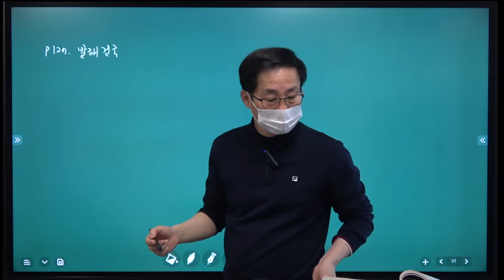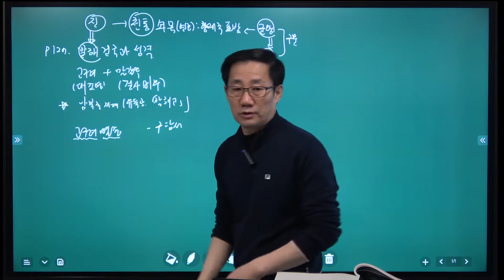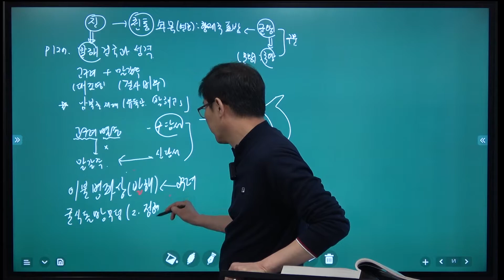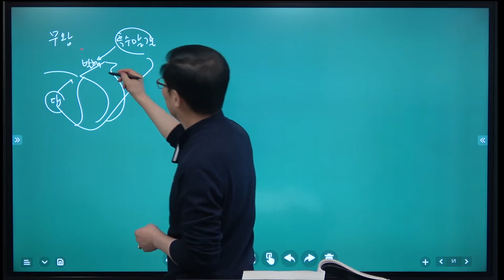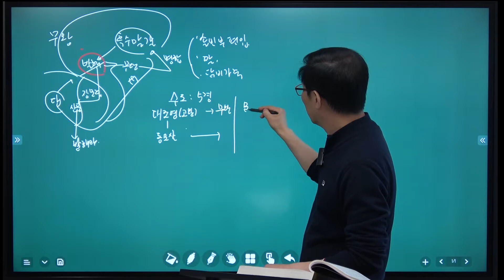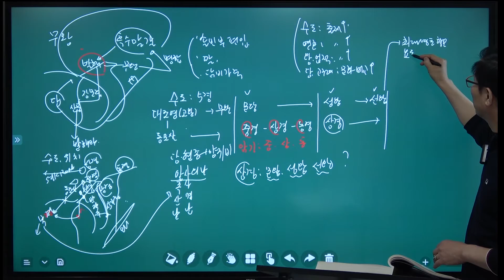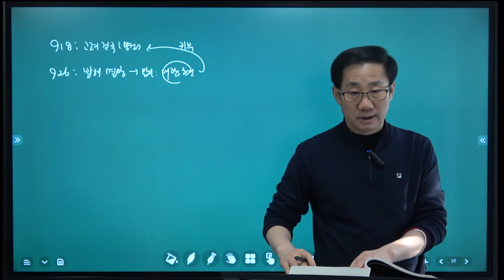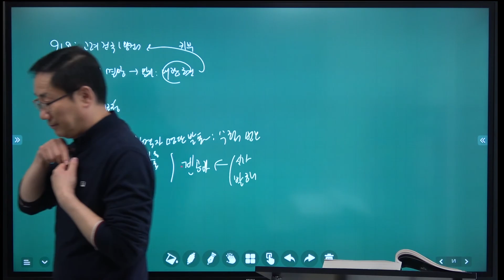[기본] 공무원 한국사_11강_발해 건국과 성격